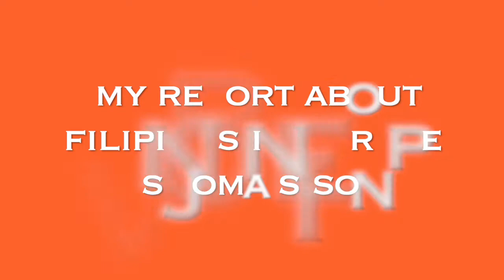FILIPINOS IN EUROPE VS JOMA SISON